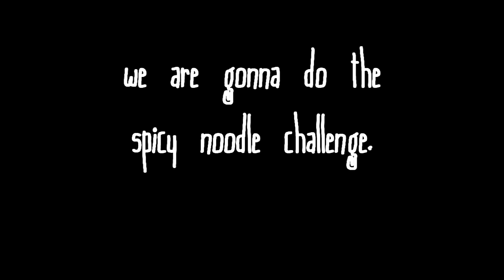SpicyNoodleChallenge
Dane Carlene Paumar
Yvan Elloren Paumar
Dennis Laurente M. Jugalbot